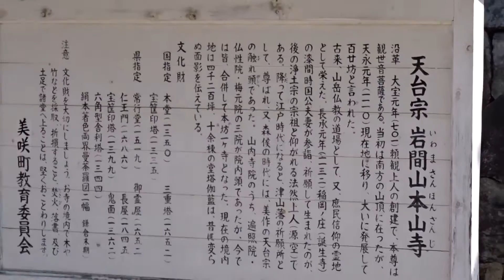本山寺 岡山県